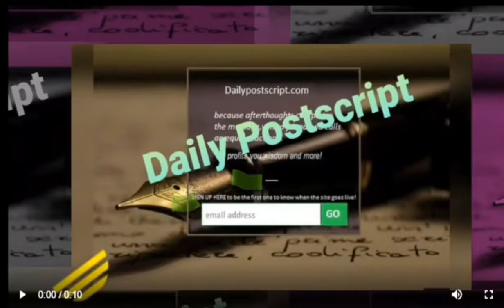VOLTES V Legacy: Week 1 Review + Bonus Trivia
A comparative review of the two voltes V in the last 46 years feturing  Week 1 of VV legacy and Episode 1 of 1977 original.
Video courtesy of GMA network and TOIE animation. Philippines finest network and Japanese best. .

Support our channel by all means you can by joining our subscribers, membership,  buying merch or clicking the gift "$" sign in the live chat so we can improved and continue giving you educational, entertaining  and time worthy content. You may also donate to our adopted charity from time to time.

We are uploading some of  materials available in our efforts to advancing the text and new medium  appreciation in aid of educaition to different generation - including the 70s who did not completed the original series, the 90s who watched it in full and current generation to understand in full the nostalgic journey the content for them and universal lessons have to offer . We don't intend to compete the air time on the carrying network nor wanted to discredit the true owners of the featured video. We believe  this constitute a FAIR USE of any such intellectual property rights issues that may arise. The materials of this channel were posted in public without interest to compete on the commercial  livestreaming time of the source. This delayed video is for  video reaction, artistic or technical merit with  interactive comments to educate and or learn from our subscribers and organic viewers.
-Team Dailypostscript